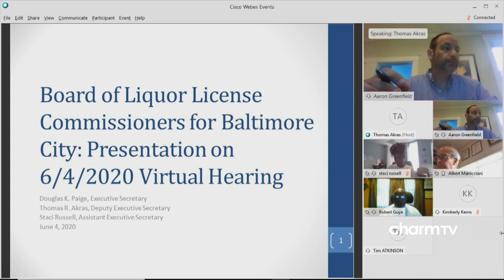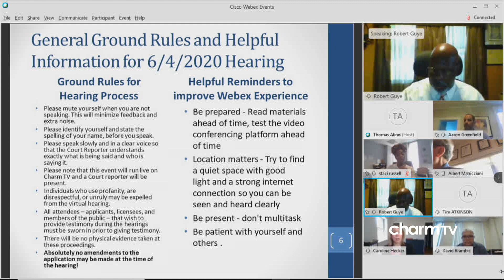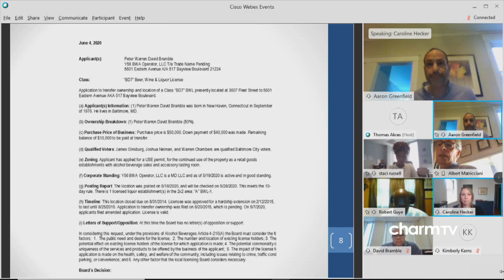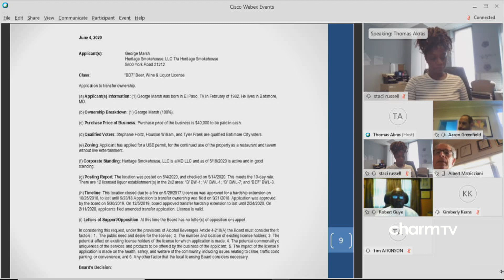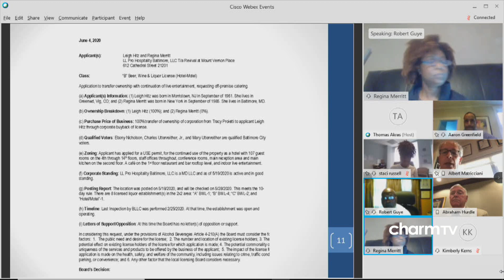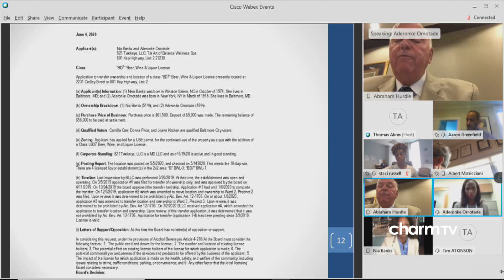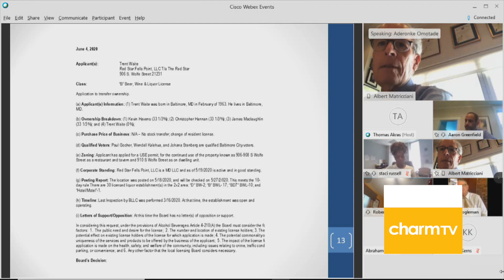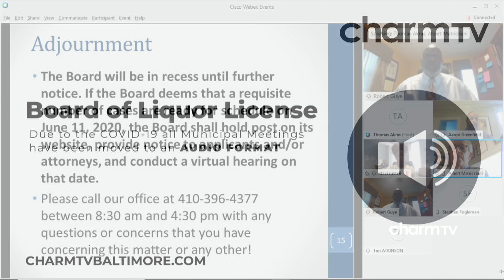Board of Liquor License Hearing; June 4, 2020